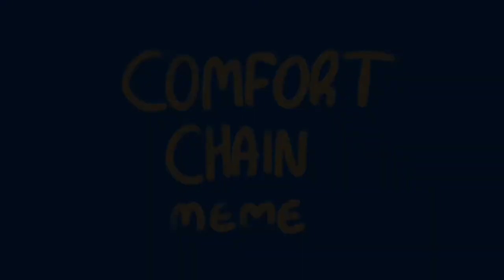Comfort Chain Meme [CW: Bright Colors!]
Summer is coming to a close.